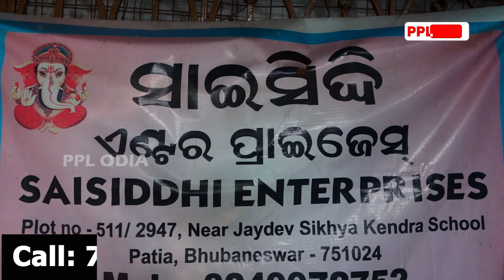କାଠ ଚୁଲା ଡିଲର ସିପ ନେଇ ମାସକୁ ରୋଜଗାର କରନ୍ତୁ ତିରିଶ ରୁ ଚାଳିଶ ହଜାର ଟଙ୍କା ! Sai Siddhi Enterprises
ଏବେ କାଠ ଚୁଲାରେ କରନ୍ତୁ ରୋଷେଇ , ଗ୍ୟାସ ଖର୍ଚ୍ଚ ସହ ନିଜ ସମୟ ବି ବଞ୍ଚାନ୍ତୁ | Sai Siddhi Enterprises